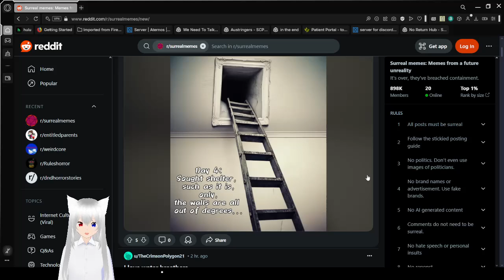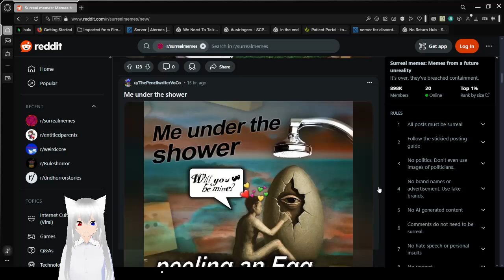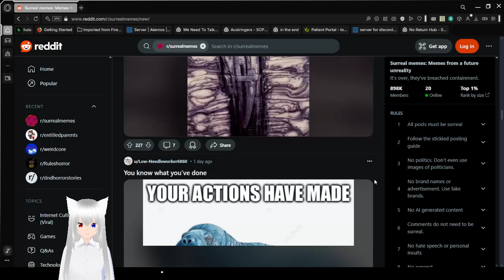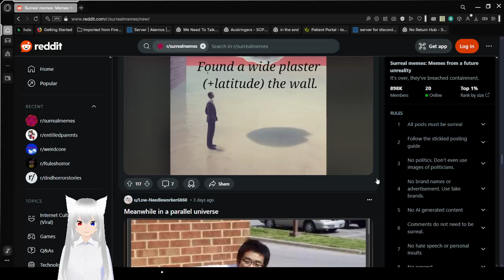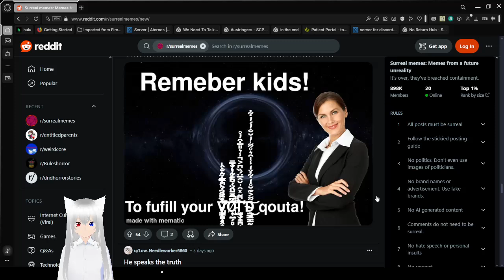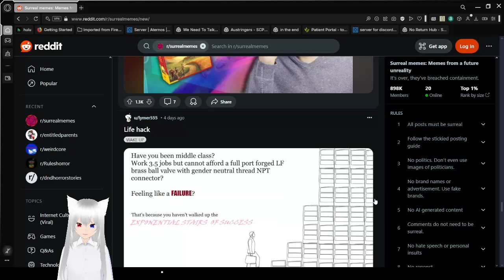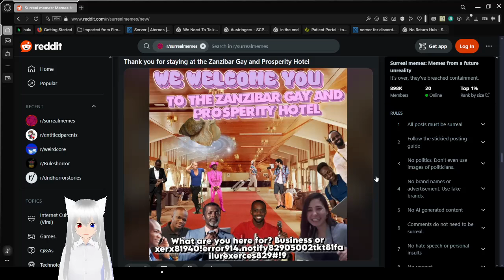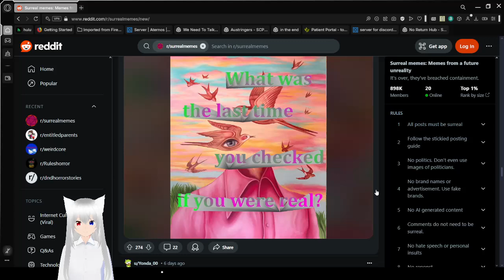Haku stumbles on a purple cow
that cost a bit of my sanity but I'll be oki :3